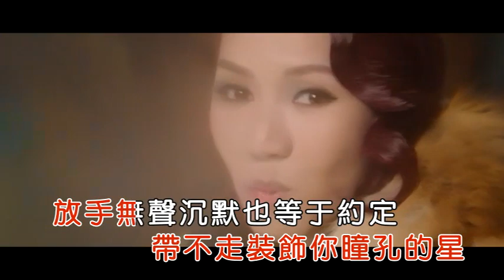youtube video #-oKo8CGLsxQ